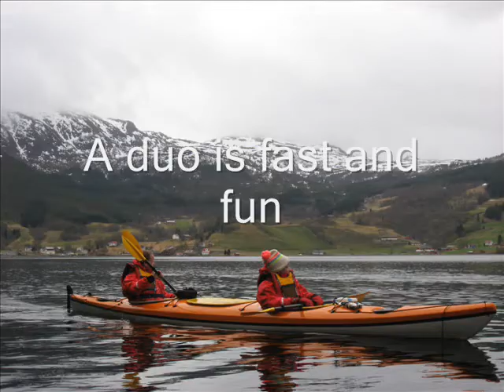Sea kayaking Nordmøre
Fjordkajakk offers guided sea kayak tours in the fjords of Nordmøre. See this film with spectacular kayak scenes from Valsøyfjord, Halsa (Møre og Romsdal). Kayak courses and summer activities.